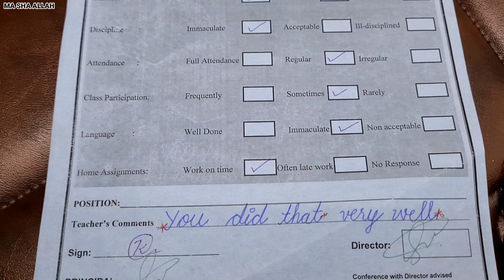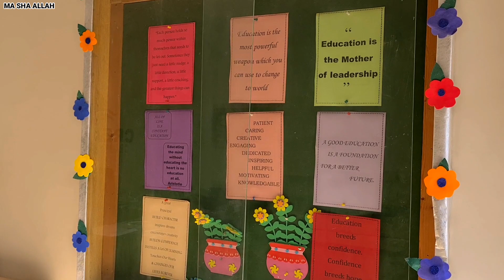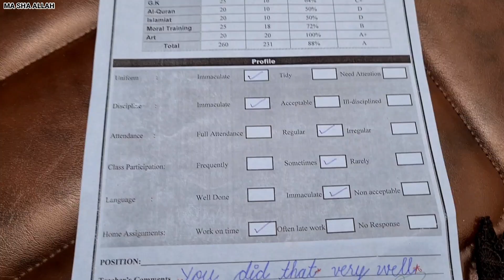Muqadas ke paper khatam ||Malik sahab ke liye honey paratha banaya